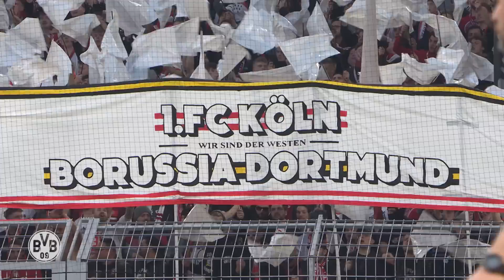First Haller brace for black-yellow! | BVB vs. Köln | Recap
It was a special Saturday evening at the SIGNAL IDUNA PARK as Borussia Dortmund swept Köln aside 6-1 to return to the top of the Bundesliga table. We look back at the goal fest, hear from Mo Dahoud, Donyell Malen and Nico Schlotterbeck, and get the post-match analysis from Edin Terzic.